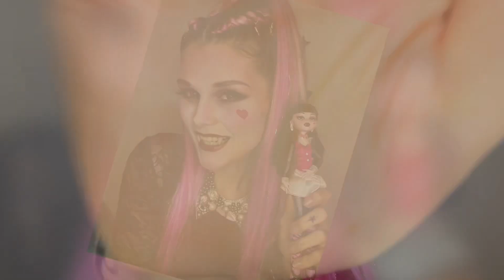NOVÝ VLASY! 🩷 | copankomanie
Copankomanie 🪮

💳Účet:

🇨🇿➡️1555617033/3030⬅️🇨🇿